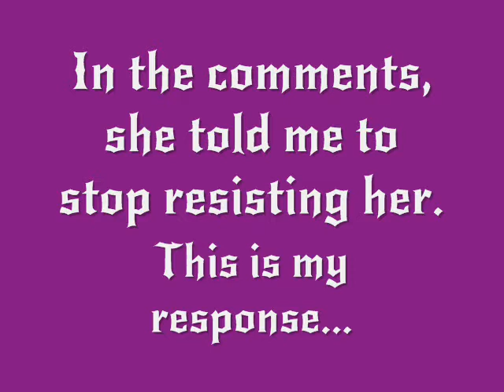My Supplication to Indigo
*re-listed video
Dedicated to Indigo Shah (fka GataAgressiva411), who is dear to me. This is a video in 2-parts.

audio vibes by the always amazing Ozric Tentacles "Shaping The Pelm" from the CD "Pungent Effulgent", which is quite possibly the most psychadelic album I can think of. Go out and buy it!